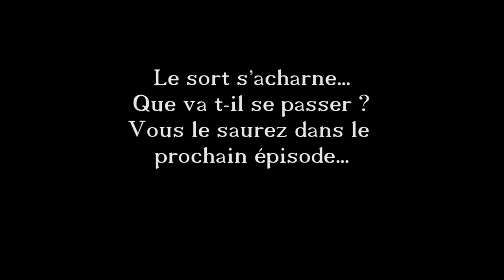Part.1 SNOW M4 - Mise à jour ! [FR]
Yo bande de Roger c'est Matt et on se retrouve pour La présentation de la nouvelle grosse Màj de snow.
Bonne vidéo!